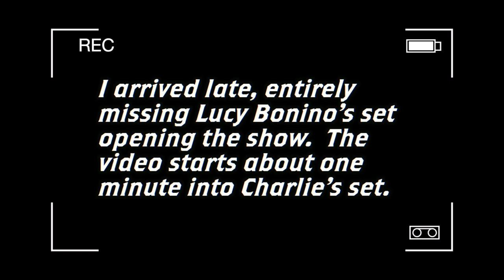Chuckle Hut Comedy Night - 2024 June 29 - Live at Pizza Bones - Richmond, Virginia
Chucklehut Comedy Night at Pizza Bones in Richmond, Virginia.

Hosted by Lucy Bonino.  Comedy from Charlie Waring [0:13], Liz Davenport [10:08], Jess Harvey [23:04], Aaliya [33:33], Randolph Washington, Jr. [40:15], and Hannah Land [45:30].